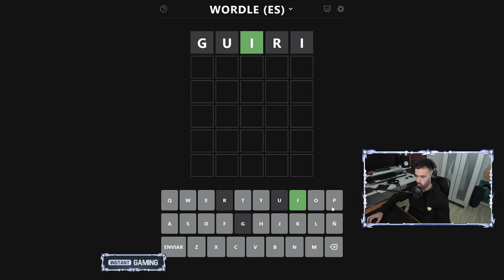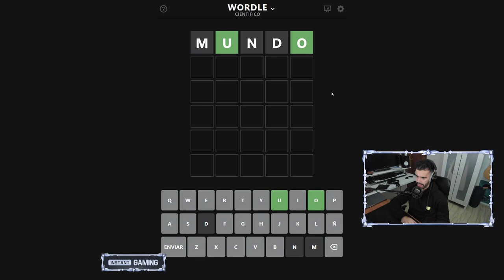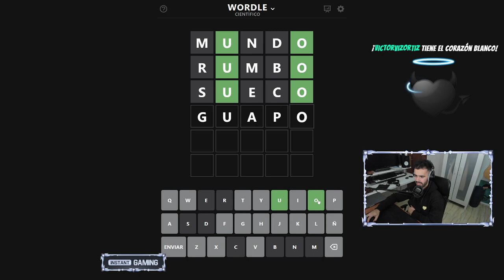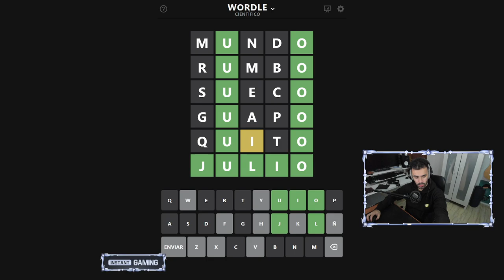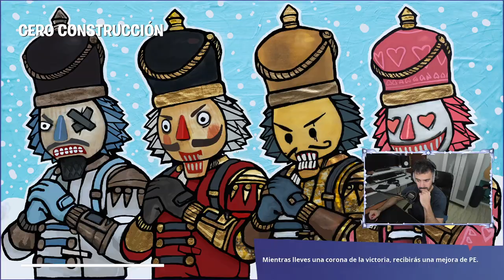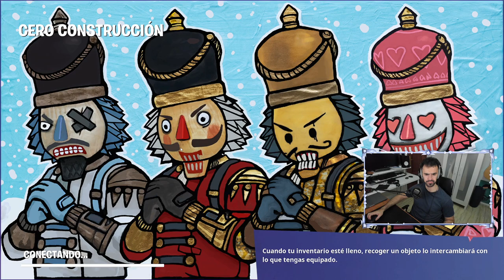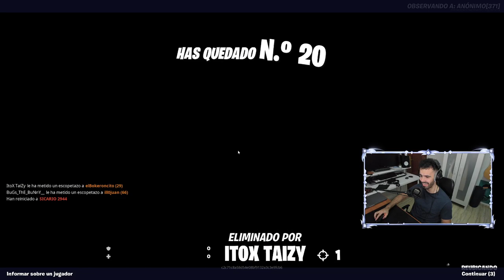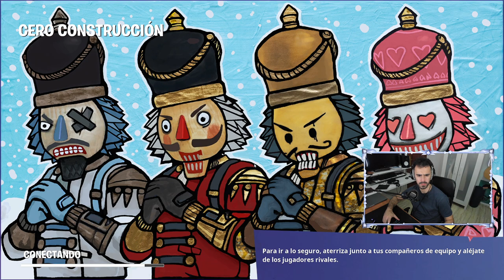Squajados en el Fornicio | [Heardle / Wordle / Fortnite]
Partes:
00:00:00 Introducción
00:05:35 Just Chatting
00:11:07 Heardle
00:21:08 Wordle
00:47:04 Fortnite
04:14:14 Despedida